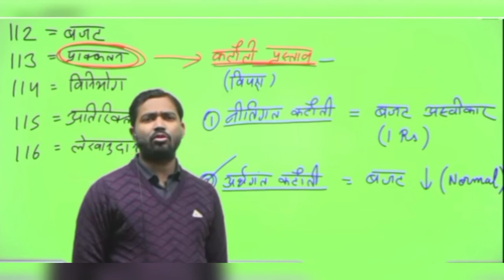कॉमन वेल्थ(2010) घोटाला ससुरा 70 हजार करोड़ घोट के बैठ गया सब||By Khan Sir @Mahan teacher Khan sir